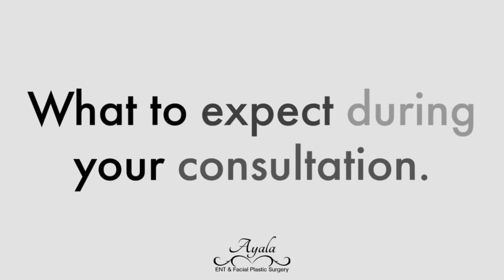Rhinoplasty 101 with Doctor Ayala #1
Interested in a Rhinoplasty, but not sure where to start? Check out this video with Dr. Ayala for more information!